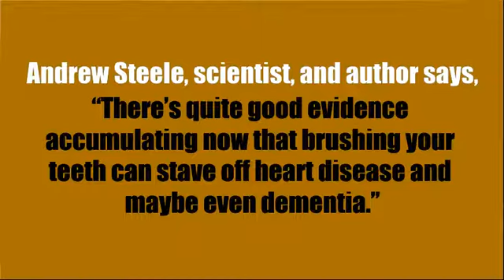Does taking care of your teeth slow the aging process?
Taking care of your teeth can reduce inflammation.

Reducing inflammation in your mouth can improve your overall immune system.

Andrew Steele, scientist, and author says, “There’s quite good evidence accumulating now that brushing your teeth can stave off heart disease and maybe even dementia.”

Created with VidMagic.com